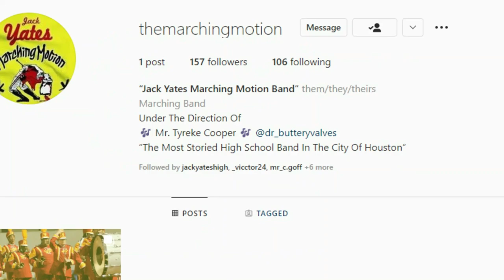Jack Yates Band Recruitment Video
Go ahead and tell your kids. We have a great camp lined up for them. Bring your middle school kids and tell the kids in your neighborhood. Trust me when I say this year is something you don’t want to miss.